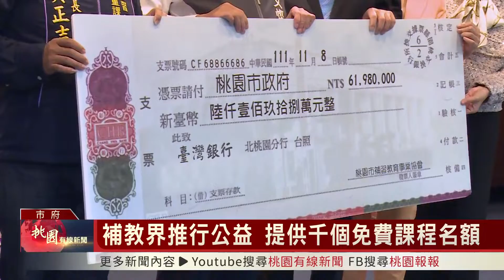桃園有線新聞20221122-補教界推行公益 提供千個免費課程名額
為了幫助更多弱勢學生可以加強學業，「桃園市補習教育事業協會」及「桃園市兒童課後照顧服務協會」攜手桃園補教業者，以「課程完全免費」方式提供文理、語文、公職等補教資源，讓弱勢家庭孩子有更多學習機會。